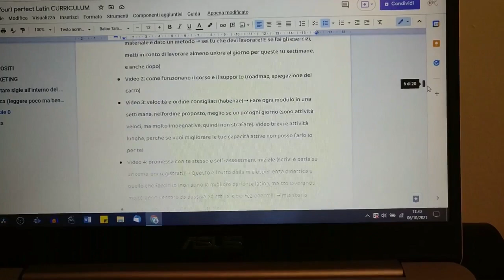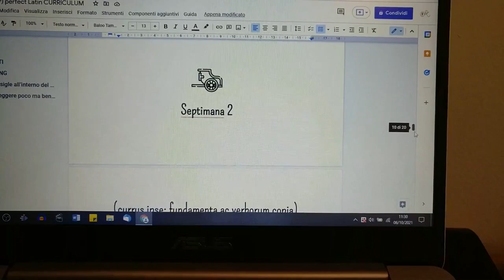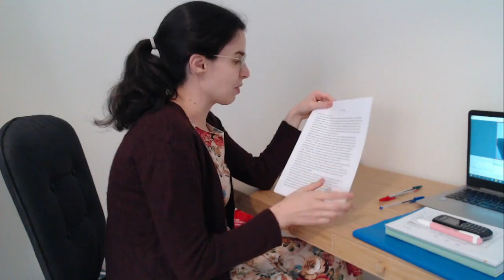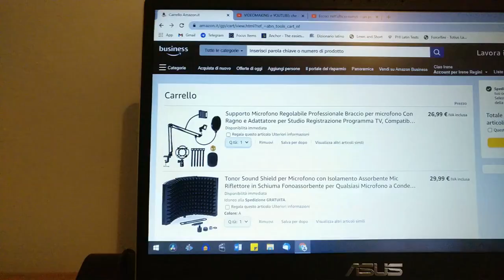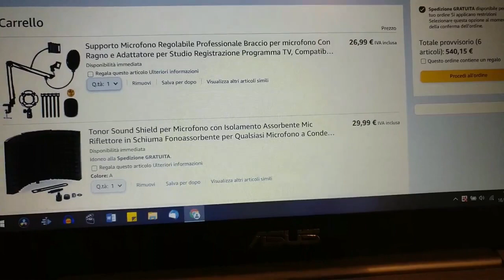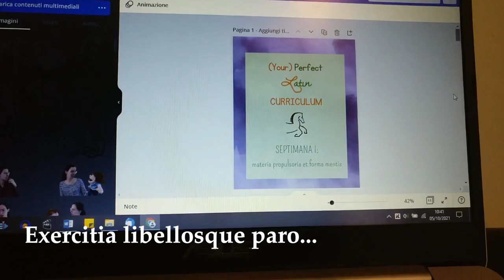Spoken Latin Vlog || Something big's coming... I show you the making process of (Y)PLC!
I'm launching an intermediate / advanced Latin course (entirely in spoken Latin) in a few days, and I documented throughout the creation process. This is the making of (Y)PLC, "(Your) Perfect Latin CURRICULUM!".

Get on the waitlist (the link is below) to be the first to be updated when it's out!